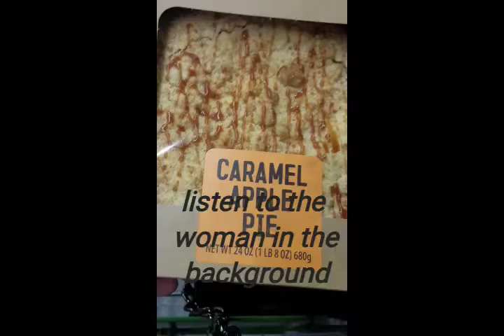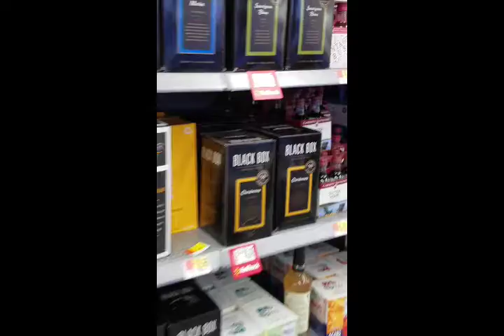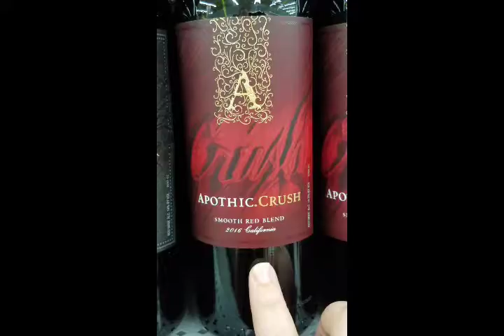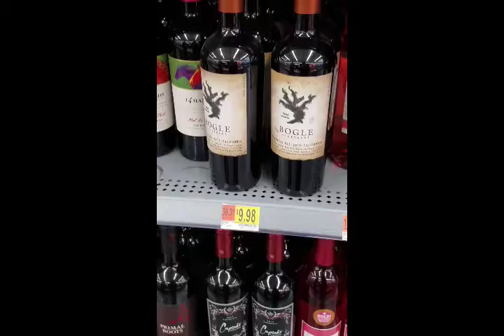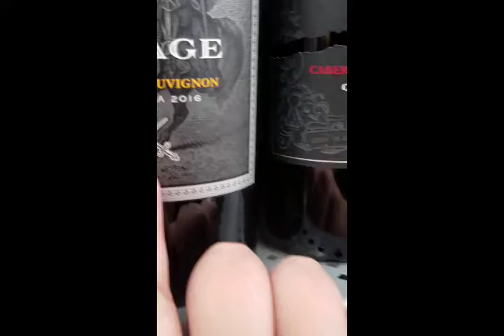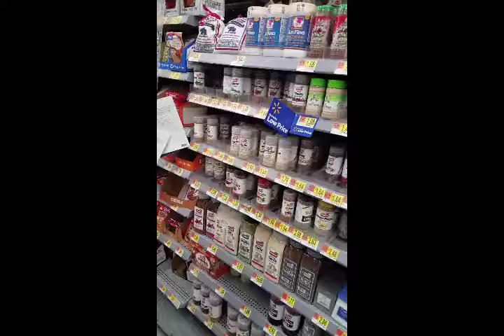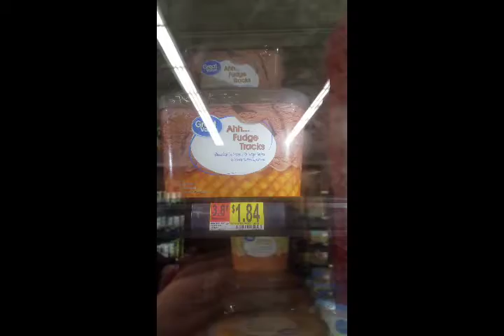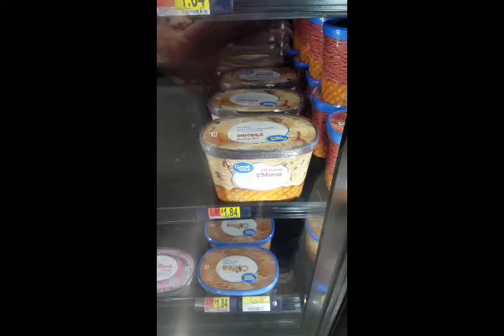Bakin with CrayZee!!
Come with me to the grocery store and we bake some peach cobbler cuz that's my mans favorite right now.

To donate: current causes are ( blessing box, cat toys and treats, better video/editing equipment and Seizure treatments which goes towards Dr bills, EEG, and seizure medicines) (if you donate $10 I will give you a shout out and watch at least 3 of your vids and of course subscribe) go